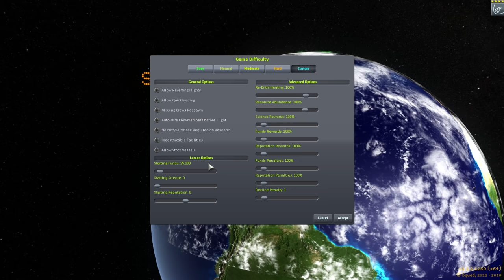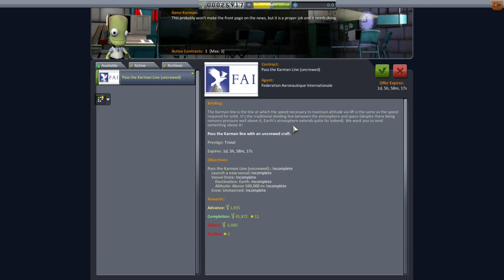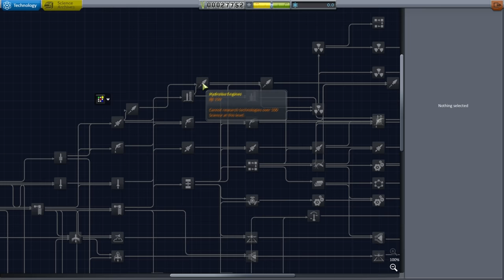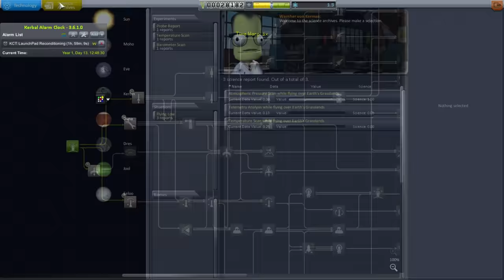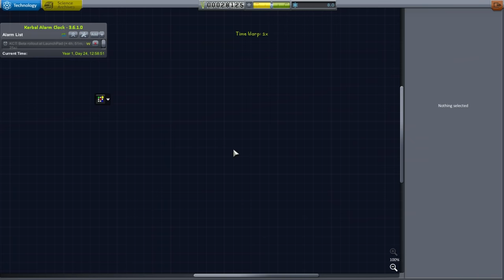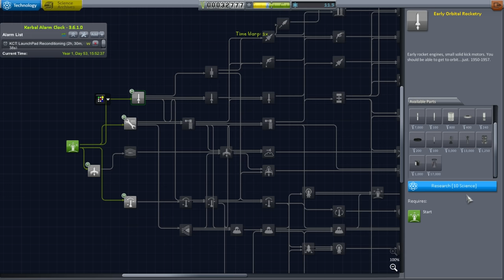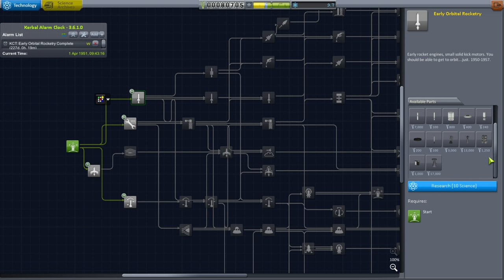Realism Overhaul in KSP 1.1.2 - 01 - Rockets with a Spin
I start career mode with RP-0 in Realism Overhaul and begin with spin-stabilized sounding rockets.